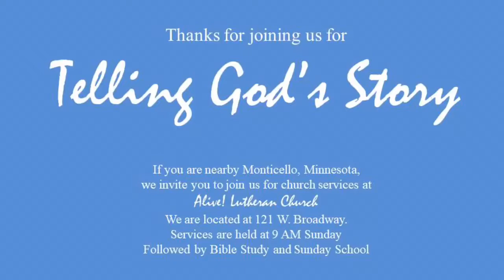Telling God's Story - Session 15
This time we are looking at the period of the divided kingdom, when the people of God were divided into a northern and a southern kingdom, both of which struggled with sin until they fell into the hands of their enemies.  1 Kings 12